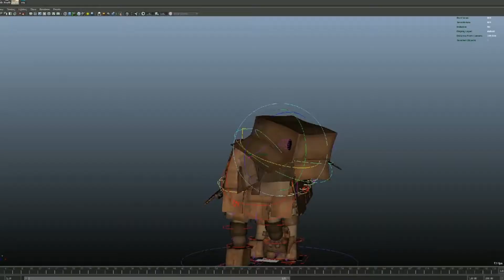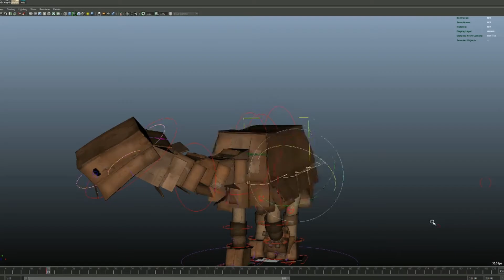ALASKA POLLOCK - Making of 'Read Between The Lines'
Making of “Read Between The Lines“

Produced and mixed by Jelte de Vries
Mastered by Jaap van der Kleijn

Director: Auke de Vries (Paper Forest)
DOP: Joep van Emmerik (VanEmmerik Producties)
Make-up artist: Gea Veenstra

Actors:
Olivier Daleboudt
Suzannah Cunnington

The video of the new single ‘Read Between The Lines’ takes you into the wonderful world of Boxy. When this cardboard creature suddenly comes to life, this means the start of an explorative trip through Amsterdam in which the character is looking for friendship and love. But no matter where he looks: he cannot find any buddies of his kind. Boxy does not sit still and he decides to take matters into his own hands..